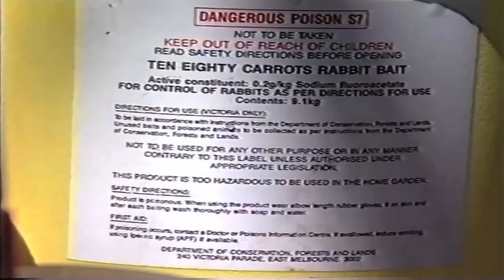Combating feral rabbits in Australia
Former research scientist Dr Brian Coman talks about the ways rabbits have influenced his life, from a source of childhood pocket money to the focus of later work as a field pest controller. Dr Coman explains how poison bait layers -- including an example now in the National Museum's collection -- have been deployed to combat feral populations of European rabbits in Australia's farmlands. Recorded at Lanyon Woolshed on the Murrumbidgee River, near Canberra, June 2013. More

Archival rabbit footage courtesy Australian Broadcasting Commission Library Sales and Nomad Films International Pty Ltd. Images courtesy BJ Coman.